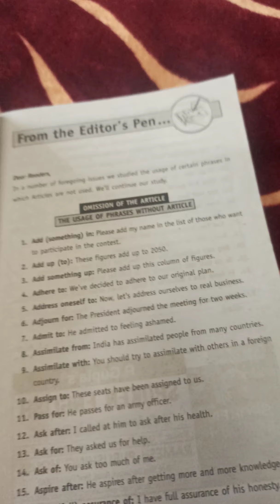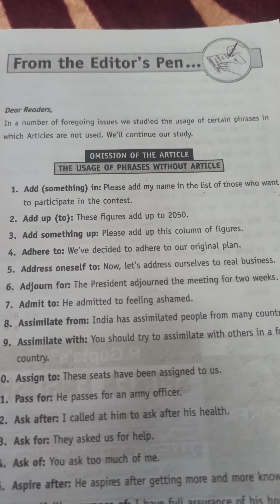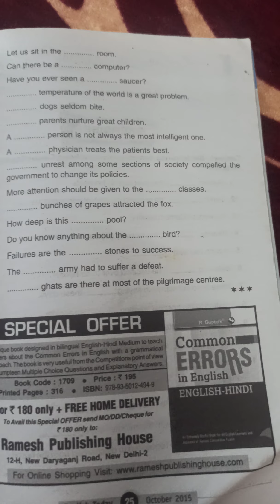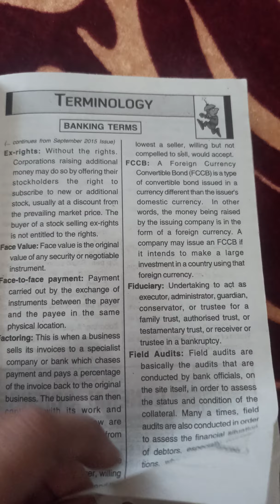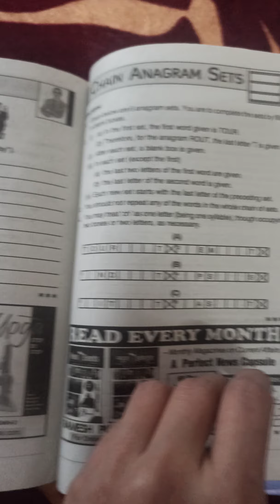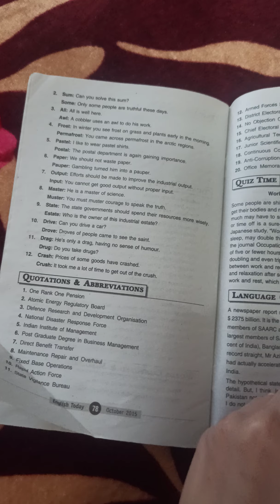English today book review/book magazine for improving children english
ieo olympiad, spelling bee, english improve